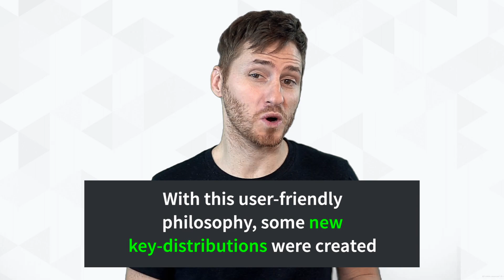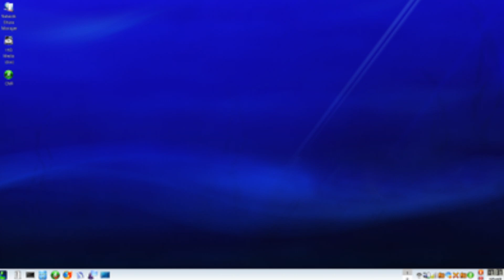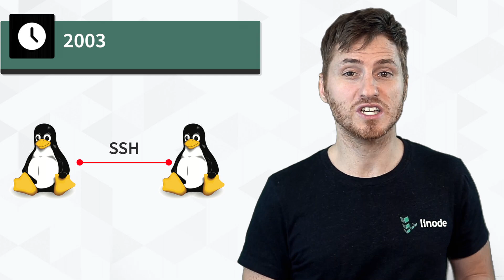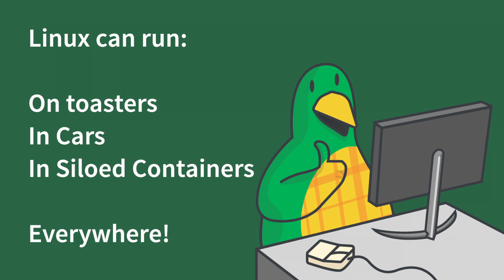The History of Linux | Containerizing Linux (Part 3/3)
In the final part of this three-part series, we cover the most popular Linux distributions of the early 2000s and discuss the latest trend of adapting Linux to be run in containers.

Chapters:
0:00 - Intro
0:22 - 3 Popular Distributions
2:31 - User Spacing
3:55 - Linux in Containers
4:58 - Outro

Product: Linode, Linux, Cloud Computing; Walt Ribeiro;